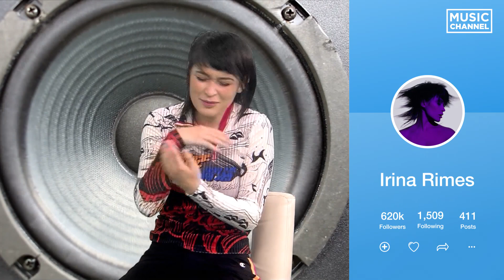Irina Rimes si Bruja s-au vazut pentru prima data in studioul WKND Special!